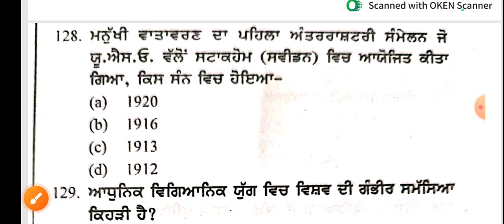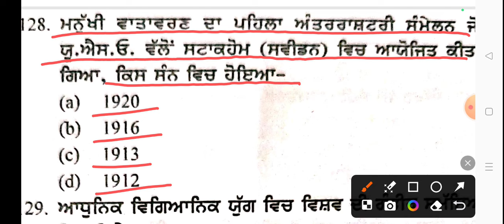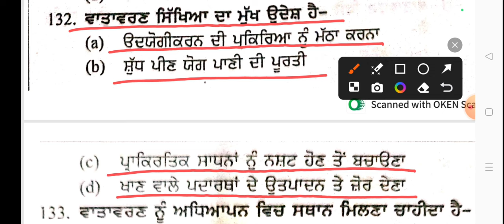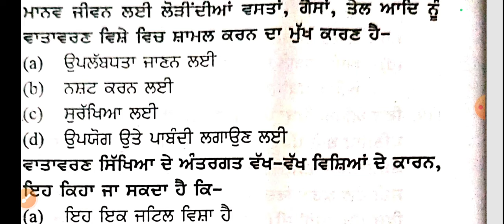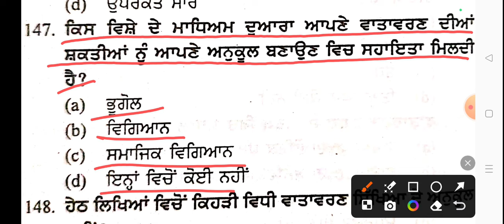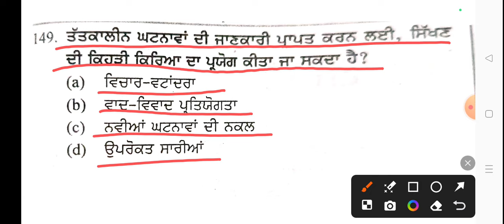PSTET 2024 Paper - 1 | EVS | Part -6 | MIX MCQs | DAILY CLASSES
PSTET ਦੀ ਵਧੀਆ ਤਿਆਰੀ ਕਰੋ

ਵੀਡਿਓਜ਼ ਨੂੰ ਵੱਧ ਤੋ ਵੱਧ ਦੇਖ ਕੇ ਆਪਣੀ ਤਿਆਰੀ ਵਿੱਚ ਵਾਧਾ ਕਰੋ ਜੀ

Pstet evs previous year question papers
Pstet evs
Pstet evs exams
Pstet paper solutions
EVS preparation
Pstet paper 1
Pstet exam
pstet 2024
pstet sst
pstet sst preparation
pstet sst mcqs
sst mcqs
pstet sst previous year question paper
pstet paper 2
pstet geography
pstet polity
pstet history
pstet economics
pstet paper 2 sst preparation
pstet sst daily classes
Pstet psychology
Pstet CDP
CDP in Punjabi
Pstet psychology in Punjabi
Pstet evs questions in Punjabi